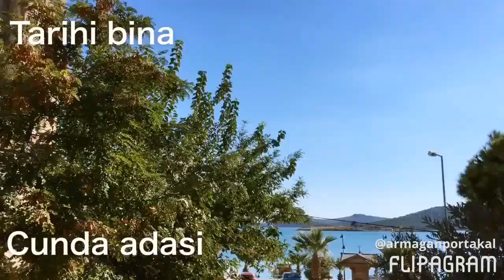Cunda adasinin gorkemli binasi